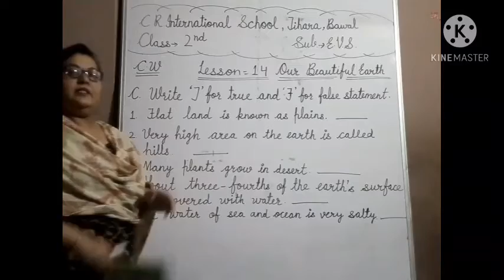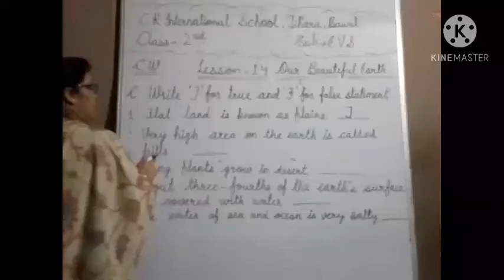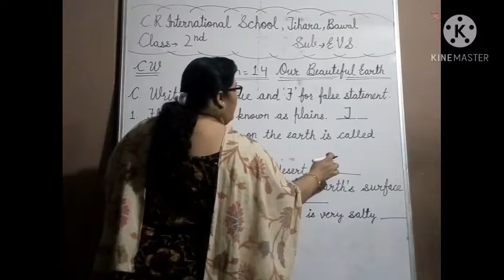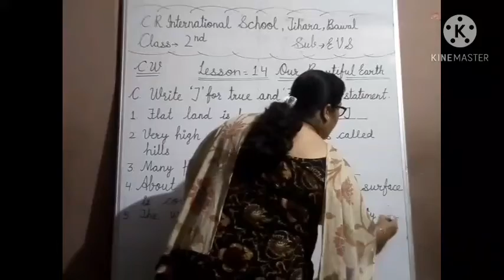2nd E.V.S 2/11/2020